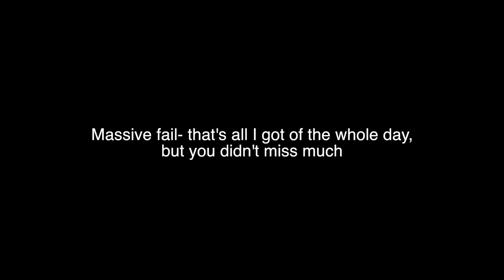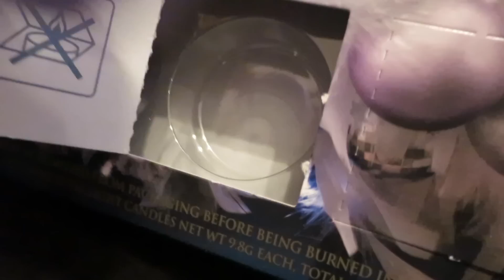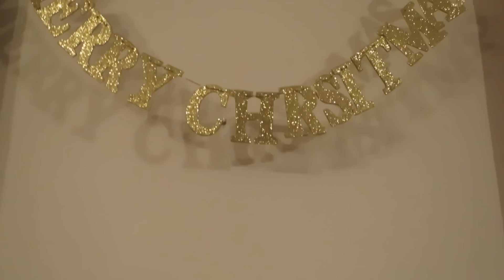Vlogmas 8 & 9| VLOGMAS A Little Obsessed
VLOGMAS DAY 8 and 9!!

THUMBS UP :)